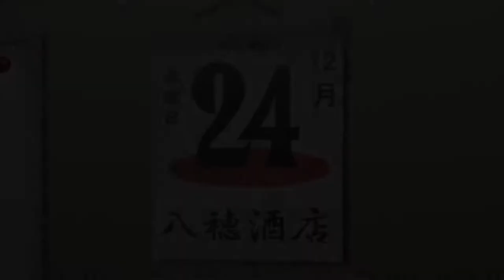Christmas at Sunohara's house (Part 1)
Miss Caretaker of Sunohara-sou E12